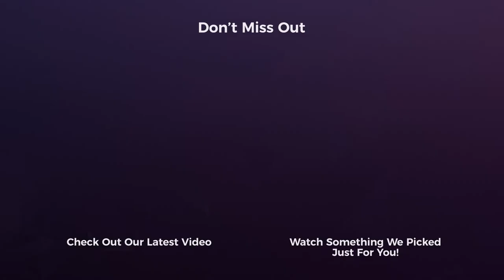Facebook Ads Are Changing In 2018 | RBM Excerpt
Jason and Eric talk about the changes that they have noticed with Facebook heading into 2018. With reps asking about ad spend and changes in the media, a lot if up for debate on the future of Facebook and its changes in 2018.